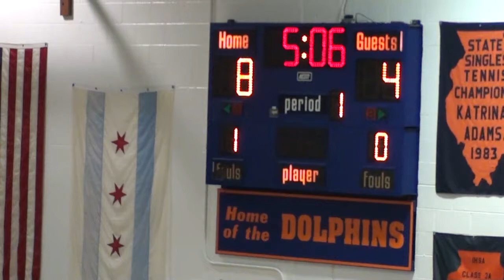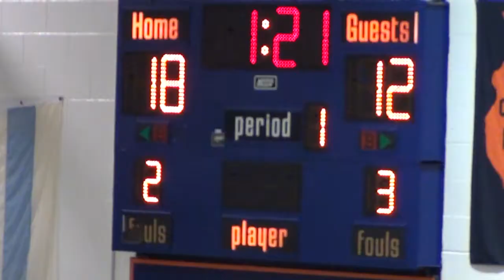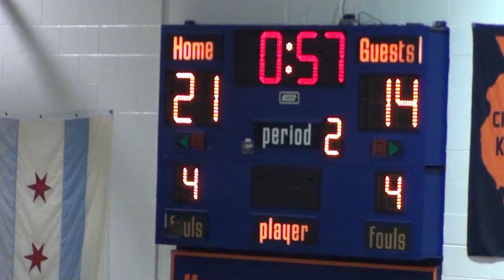* 1. Schurz Bulldogs@Whitney Young Dolphins Varsity Basketball1 (3-1-16) Chicago